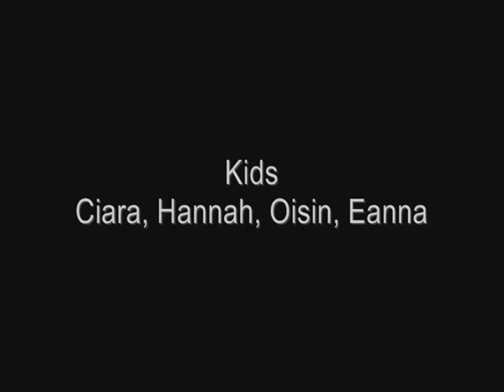November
A short video I made last year. Comments apreciated.